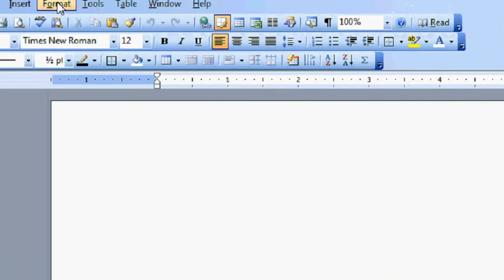How to Change White Background Color in MS Word 2003, 2007, 2010, 2013, 2016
How to change default background color in ms word in hindi